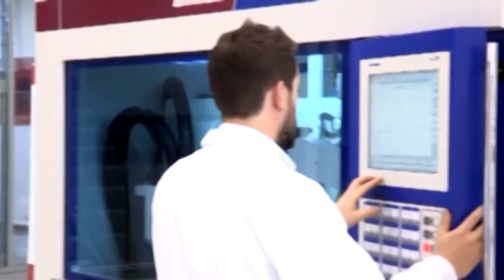Intecs chiude, in 68 a casa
Lo stabilimento Intecs dell'Aquila chiude e manda a casa 68 ricercatori. Una chiusura definitiva nonostante negli anni tantissimi tavoli abbiamo cercato di scongiurare la chiusura dello stabilimento. Così L'Aquila perde un pezzo importantissimo del settore della ricerca